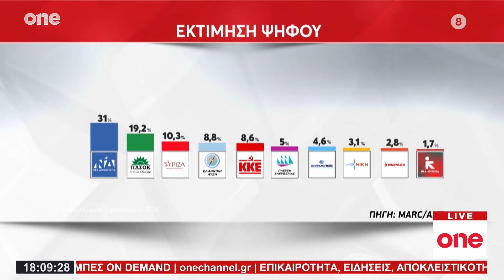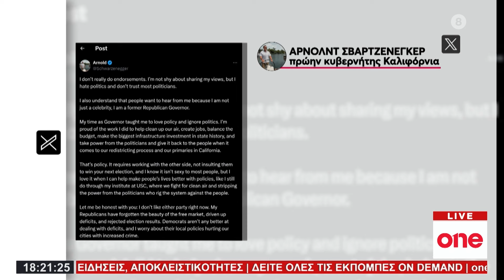Κεντρικό Δελτίο Ειδήσεων 31/10/2024 | One Channel